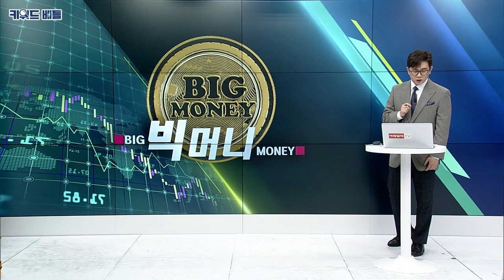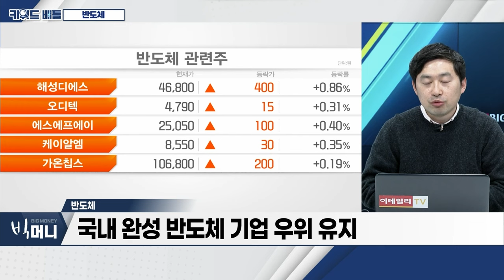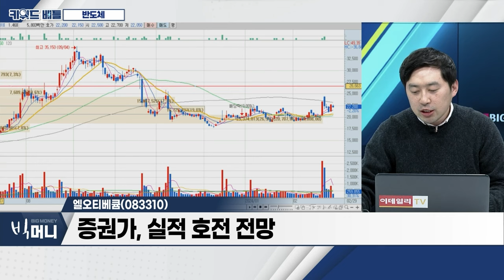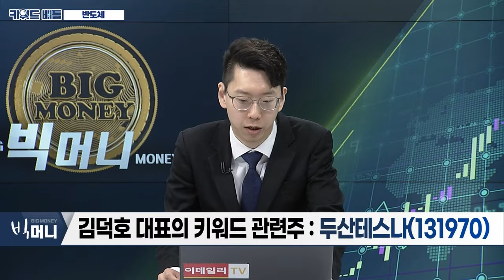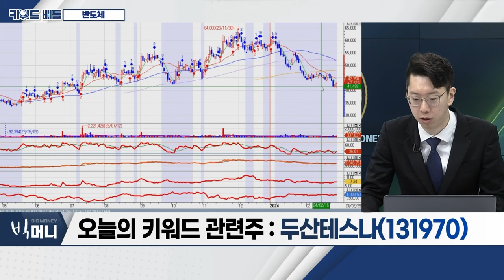에스앤에스텍(101490), 엘오티베큠(083310), 두산테스나(131970)... 반도체_키워드 배틀 (20240229)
- 美 증시, 4분기 GDP 지표에 따른 투심 변화
- 마크 저커버그, 조주완 LG전자 사장과 XR·AI 동맹 논의
- 美 마이크론, 엔비디아 AI 반도체용 HBM 본격 양산
- 국내 완성 반도체 기업 우위 유지
- SK하이닉스 부사장 "올해 HBM '완판'... 기술력과 영업력 주효"
- SK하이닉스, D램 투자 재개
- 삼성전자, ASML 지분 전량 매각
- 삼성전자 "HBM4, 데이터 전송 속도 66% 확대"
- 국산 EUV 펠리클 양산 준비 돌입

- 반도체 노광 공정 핵심 재료 블랭크 마스크 제조 판매
- 주요 매출처 : 삼성전자‧해외 반도체 기업 등
- 연간 실적 흑자전환 유지... 점진적 실적 우상향 전망
- ‘빅 칩’ 확대... 수요 임박

- 국내 대표 반도체용 건식진공펌프 제조업체
- 연간 실적 뚜렷한 우상향 곡선... 가파른 성장세 지속
- 3대 주주 삼성전자... 7.12% 지분 보유
- 삼성전자, 美 테일러 공장 장비 납품 수혜 기대
- 증권가, 실적 호전 전망

- 시스템 반도체 웨이퍼 ‘테스트 1위’
- 주력 제품 : 시스템온칩(SoC)‧이미지센서(CIS) 등